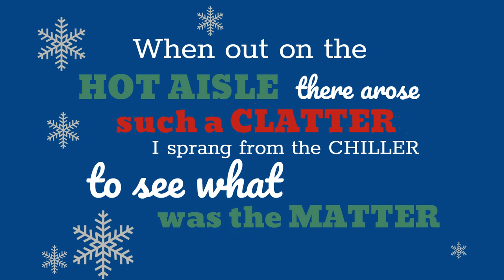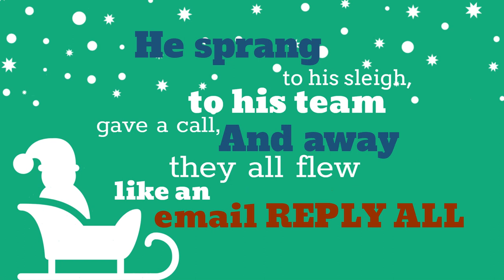JSA's Christmas Poem 2020